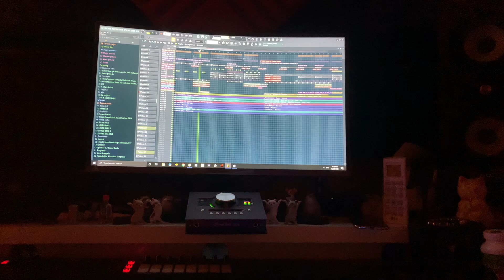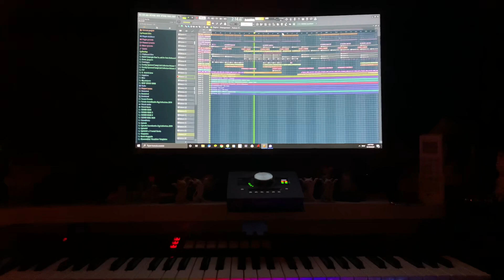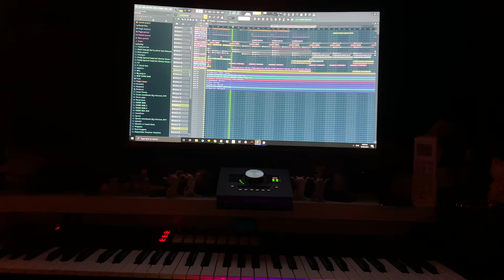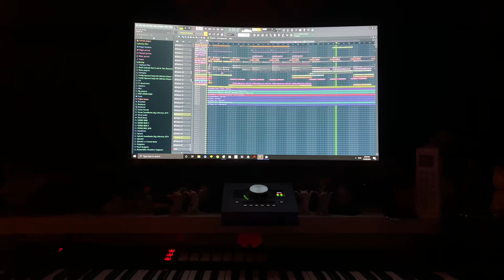Demo - Sai Cách Yêu Cover (Future Mix)